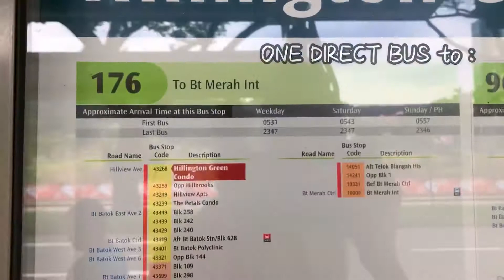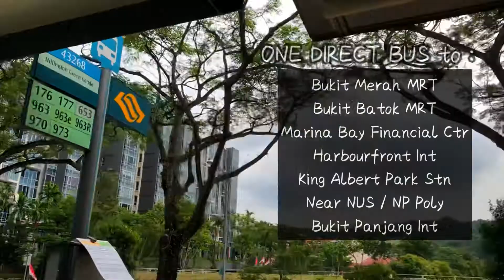Nearest gates to Hillview MRT from Hillington Green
***You can VIEW this property!
Online viewing available at any time by APPOINTMENT!!!.
***Video Tour & Floorplan available!!!
***Call Laven 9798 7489 now!!!
*Hillington Green 3 bedrooms   STUDY for SALE

✓ 1 Super LUXURY PRIVATE LOBBY
✓ 3 Beds 2 Baths 1 WC
✓ 1 study
✓ 1 store
✓ 1 yard
✓ 1 utility
✓ 1 additional PRIVATE LOBBY
✓ Master bath specially comes with a BATHTUB

Hillington Green is a freehold 999 leasehold, currently around 20 years old condo. With a total of 522 units, it is developed by Intrepid Investment Pte Ltd. Full fledged facilities ranging from THREE swimming pools, TWO BBQ pits, ONE function room and ONE tennis court.

In view of location, it takes appx 5 mins walk to Hillview MRT which is belonged to Blue Downtown line. Hence, for those buyers working in CBD area, this location brings seamless convenience to travel along blue line.

In view of the site plan, We have FOUR unique selling points of our unit and WHY you should buy our unit. Contact Laven and she will share you more details about it. ◡̈

有關物業項目的詳細信息，請联系我，我很快回复您的，多谢！

Laven Loo 吕欣颐
PropNex Realty
CEA No: R060597F/ L3008022J
✆ Wechat ID: Lavenloo

"Laven loves to snap photos; shoots videos. She even loves to do research on real estate.